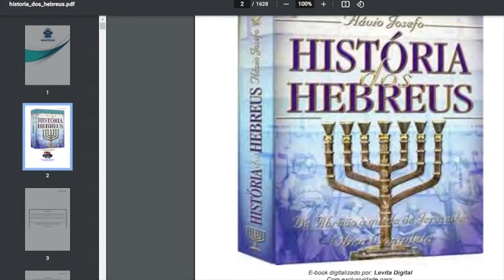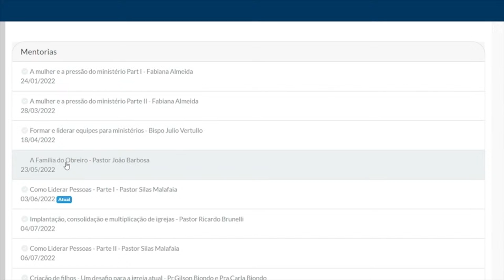A volta de Jesus é secreta? Pr. Sezar Cavalcante X Pr. Atila Ribeiro - 26.05.23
Curso FTB
Para adquirir o ESCOLA DE MINISTÉRIOS

Mande - SEU NOME -  ESCOLA DE MNISTÉRIOS

Programa Debates Especial
Apresentação: Rev. Marcelo De Oliveira

Convidados:
Pastor Sezar Cavalcante
Comunidade Cristã Genuína -Campinas – SP
Reitor Faculdade Teológica Betesda – FTB
Canal Do Youtube: Sezar Cavalcante

Pastor Atila Ribeiro
Igreja: Metodista Wesleyana - Cachoeiro do Itapemirim – ES
Diretor do Instituto Dunamis
Vice Diretor do Instituto Teológico Logos